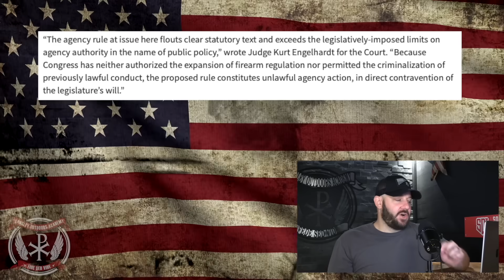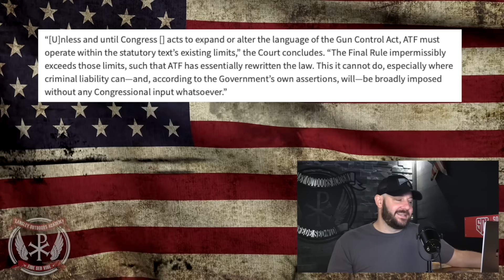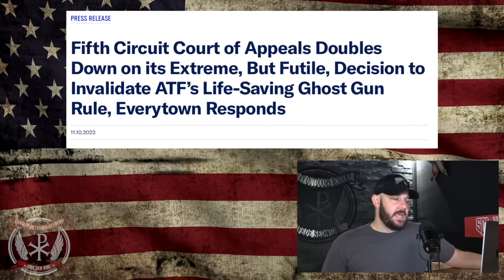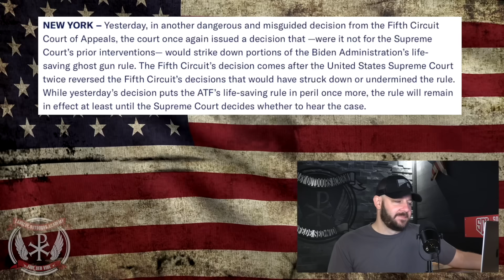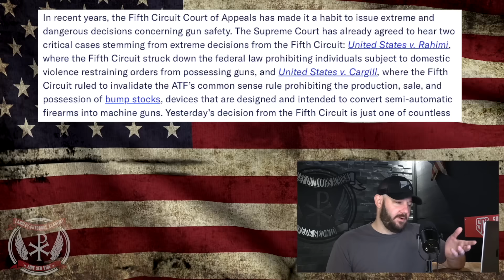Gun Controllers COPE and SEETHE over Frames and Receivers LOSS... I hope you're ready to smile...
Gun Controllers cope and seethe over Frames and Receivers LOSS... I hope you're ready to smile...  In today's episode, we dive into the breaking news that the frames and receivers case has landed yet ANOTHER loss for the gun controllers... In fact, we've now prompted them to issue press releases to cover their emotions...